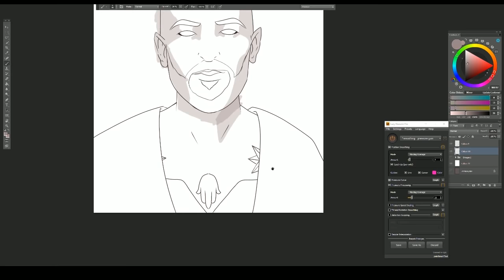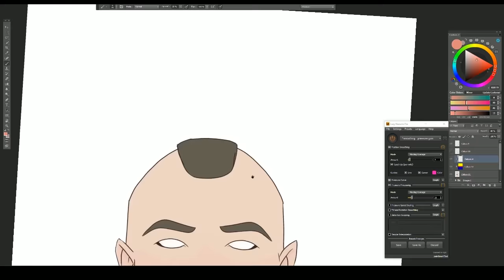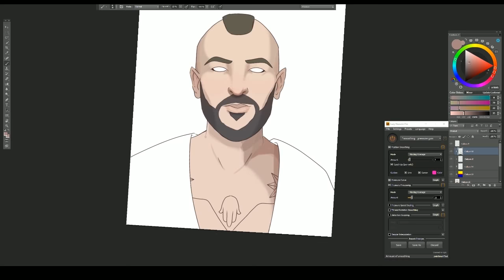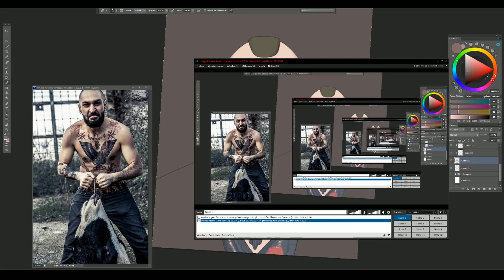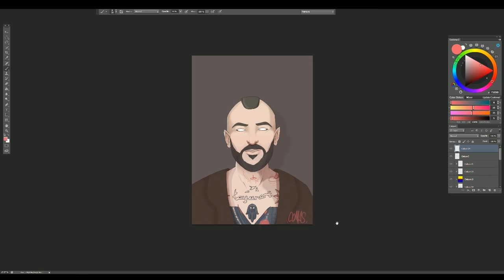karkadan ya negga (speed-paint)